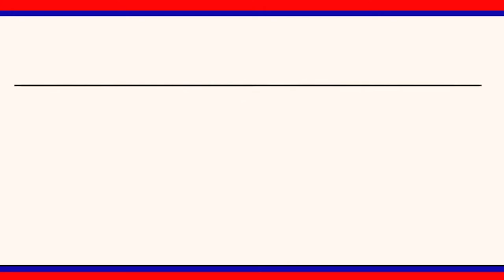గంభీరావుపేట మండల కేంద్రంలో ఓపెన్ జిమ్ ప్రారంభించిన.. రాష్ట్ర చైర్మన్ కొండూరు రవీందర్రావు.|| LRT NEWS